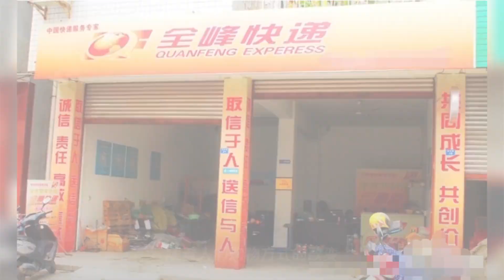又一快递“黑马”倒下,曾并肩顺丰拥有10万辆运输车,今却倒闭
➤Thanks收看！